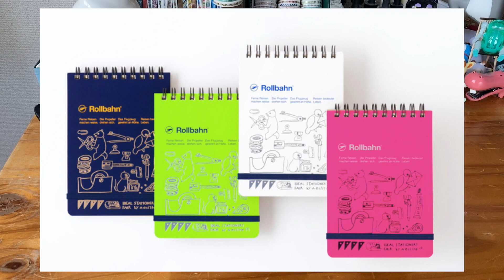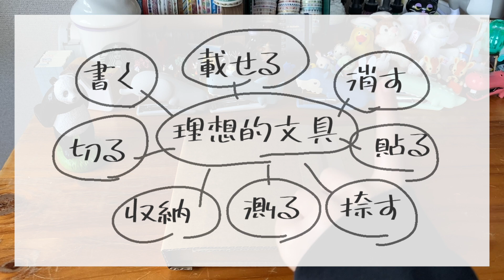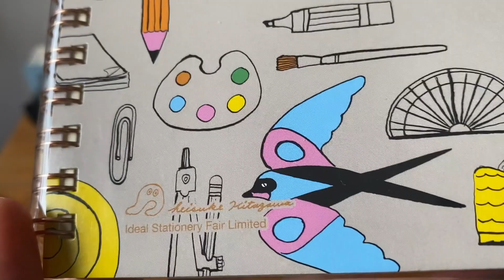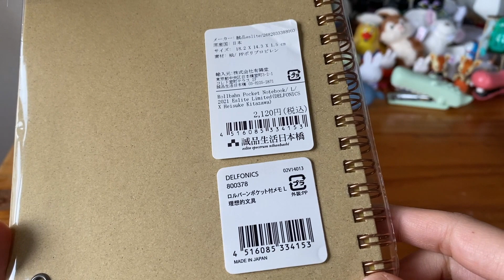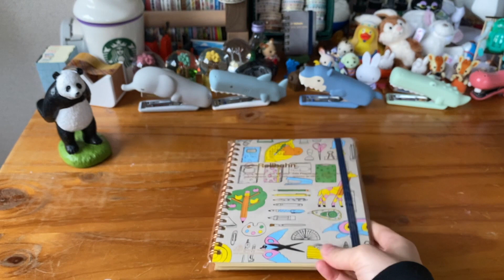【台湾イベント】理想的文具の限定ロルバーンを見ていこう📖💭【誠品生活】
国内で購入できるなんて嬉しい🙌